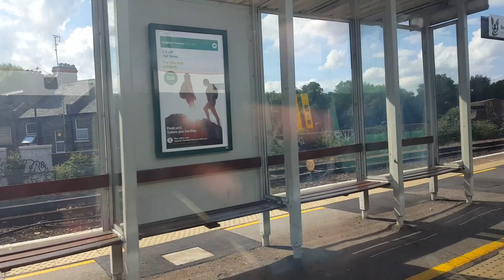Clapham Junction to Victoria Southern Service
All you see out of the window of the train, and more, between Clapham Junction and Victoria via Battersea Park